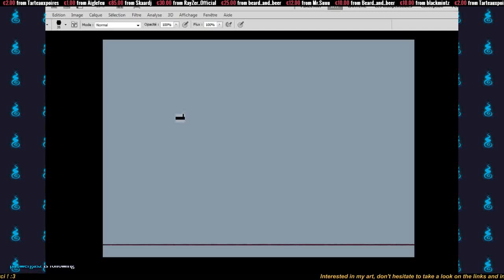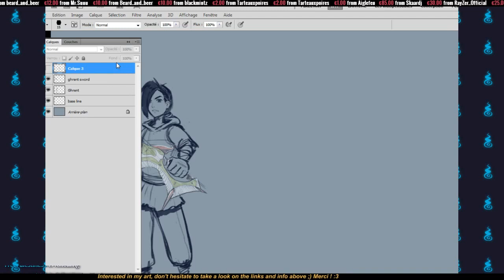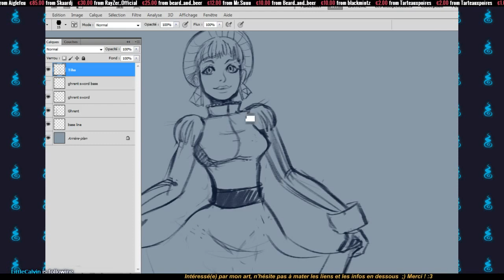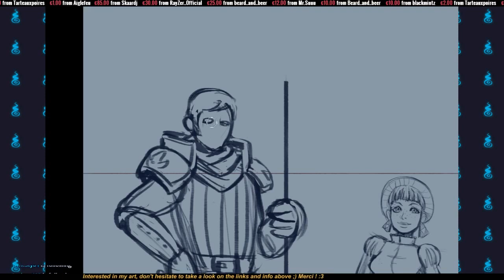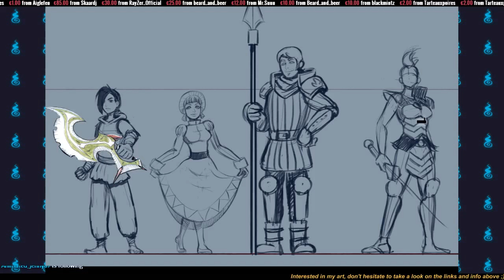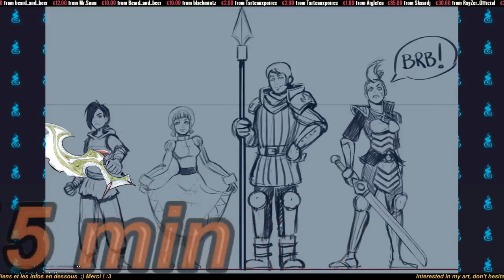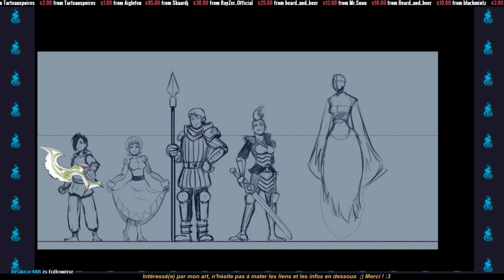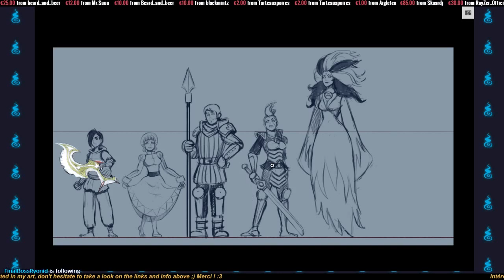Doodles for my comics project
Designs for my comics project, you can check for more information ;)

Don't hesitate to take a look on a my twitch channel and say a little "Hello" :D